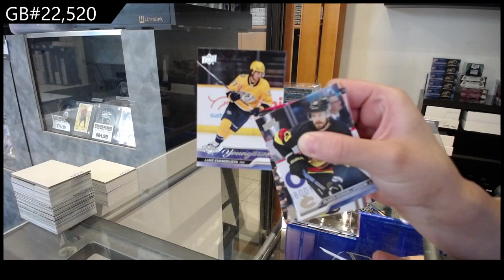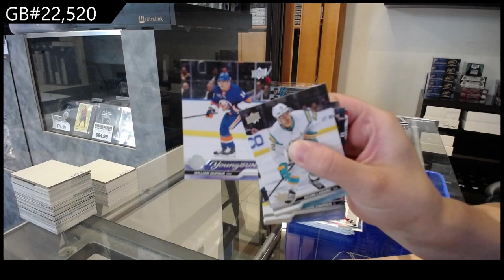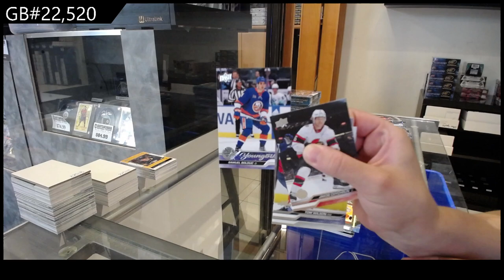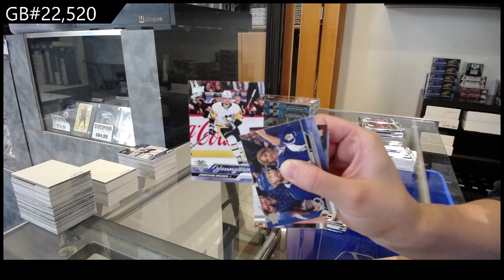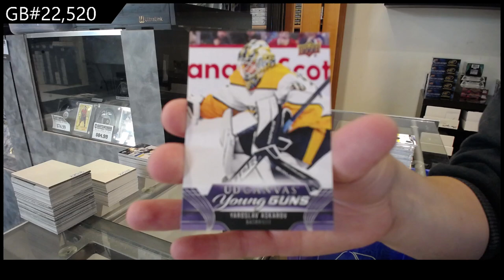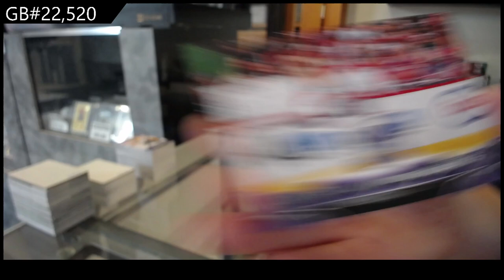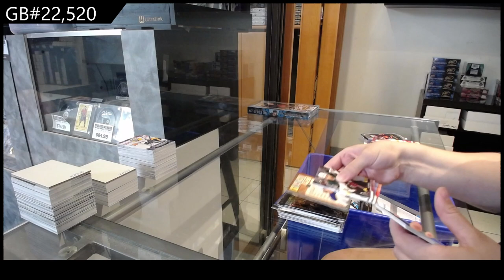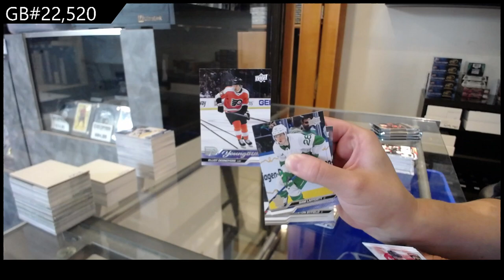2023-24 Upper Deck Series 1 Hockey 5 Box Break - CNC GB #22,520